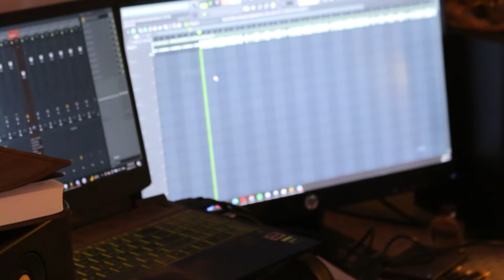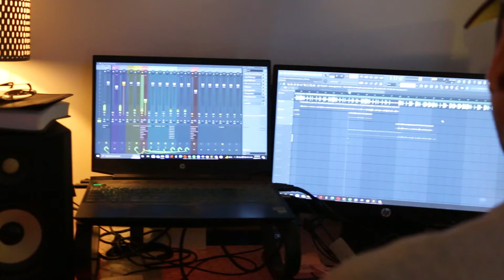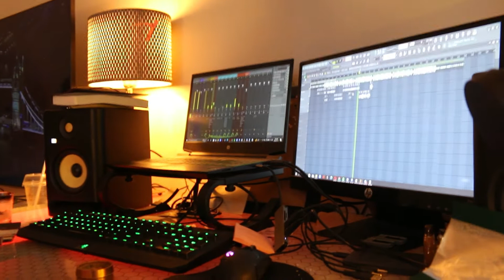Princey Studio Session Vlog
wpgclark